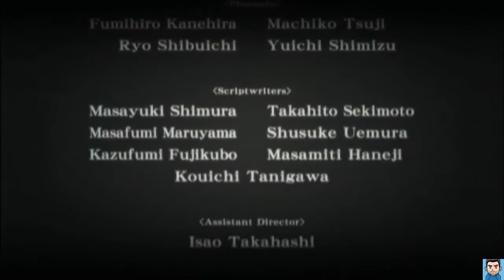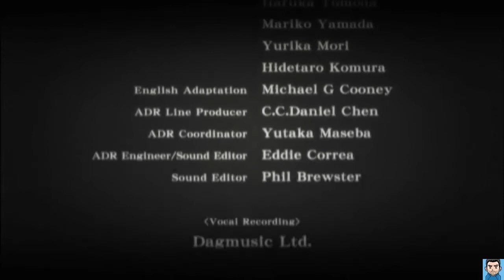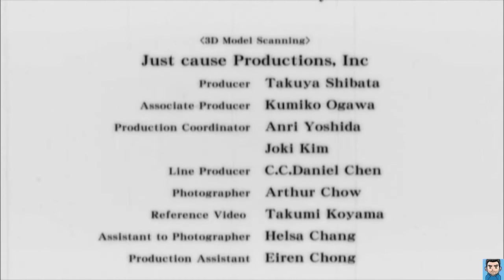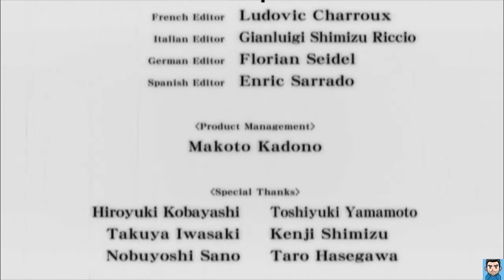Resident Evil The Darkside Chronicles ep 22 Operazione Javier 1 Extra Finale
Resident Evil The Darkside Chronicles Wii